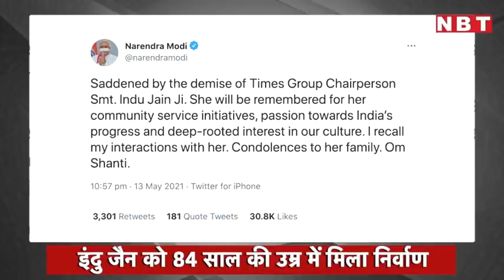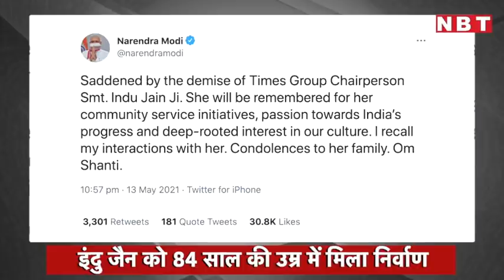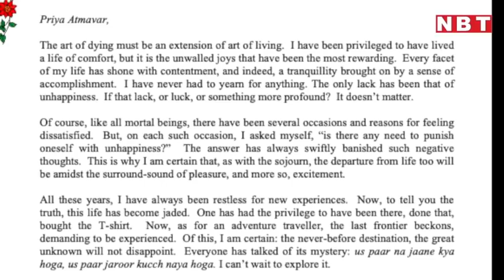Times Group की Chairperson Indu Jain को 84 साल की उम्र में मिला निर्वाण, PM Modi ने दी श्रद्धांजलि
टाइम्स ग्रुप की चेयरपर्सन इंदु जैन ने 84 साल की उम्र में निर्वाण प्राप्त कर लिया है। इंदु जैन भारत के सबसे बड़े मीडिया समूह बेनेट  कोलमैन एंड कंपनी लिमिटेड (BCCL) की चेयरपर्सन थीं, जिसे टाइम्स समूह के नाम से जाना जाता है। वो आजीवन आध्यात्मिक साधक,  अग्रणी परोपकारी, कला की विशिष्ट संरक्षक और महिलाओं के अधिकारों की समर्थक थीं। 13 मई को उन्होंने अंतिम सांस ली। टाइम्स ग्रुप की चेयरपर्सन कोरोनोवायरस के संक्रमण से जूझ रही थीं और पिछले कुछ दिनों से अस्पताल में भर्ती थीं। प्रधानमंत्री नरेंद्र मोदी सहित कई बड़ी  हस्तियों ने इंदु जैन की निर्वाण प्राप्ति पर उन्हें श्रद्धांजलि दी है।